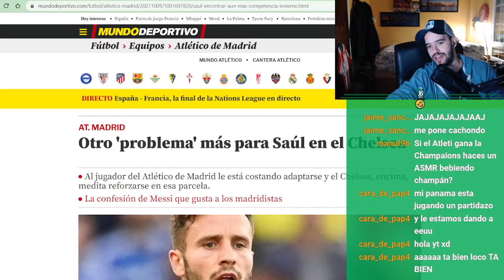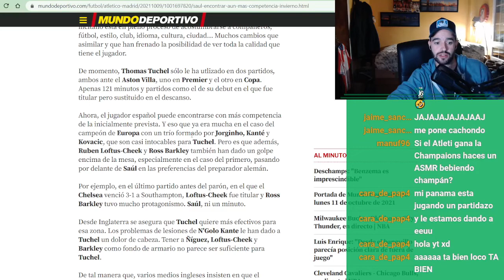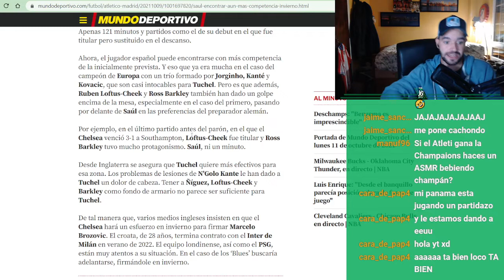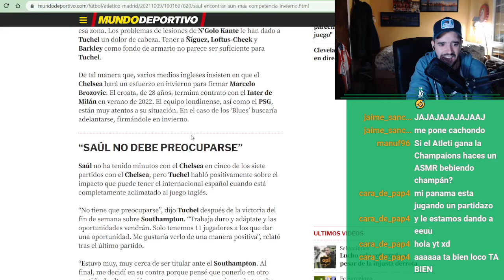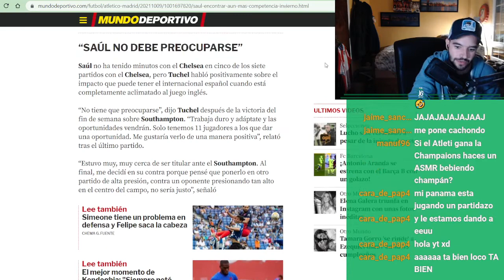SAÚL NO SE ADAPTA Y EL CHELSEA QUIERE SEGUIR FICHANDO MEDIOS...